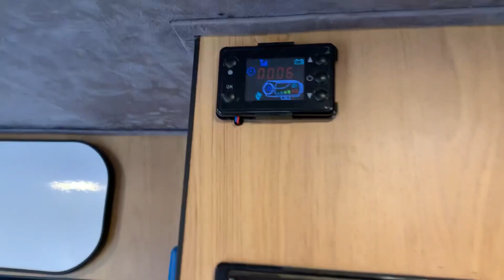2008 DAF LF 45.160 4 BERTH CAMPER FOR AUCTION - 8TH NOVEMBER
🚧 MASSIVE ONLINE TIMED PLANT & MACHINERY AUCTION ENDING WEDNESDAY 8TH NOVEMBER 2023 🚧

NOW ACCEPTING ENTRIES - SELL YOUR MACHINERY TODAY!!!

MASSIVE PLANT & MACHINERY AUCTION - ENDS WEDNESDAY 8TH NOVEMBER

IRELANDS LARGEST PLANT & MACHINERY AUCTION - NAAS CO KILDARE